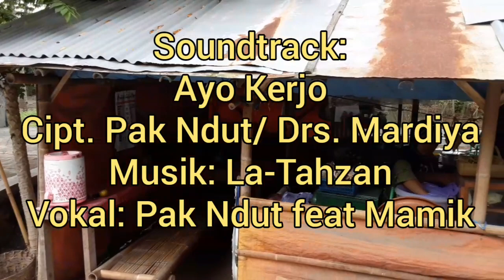Warung Lotek Kupat Tahu Mbak Yanti, Sentolo, KP. Soundtrack: Ayo Kerjo Cipt. Pak Ndut/Drs. Mardiya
Ayo kunjungi Warung Lotek Kupat Tahu Mbak Yanti utara jembatan layang Ngelo (100 m arah utara). Harganya murah, orangnya ramah. Pokoke Joss...!!